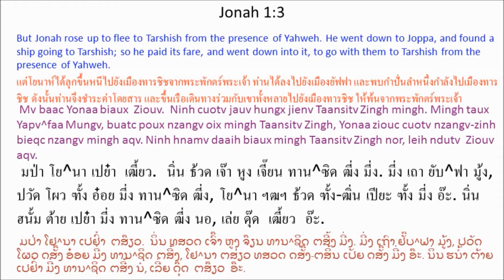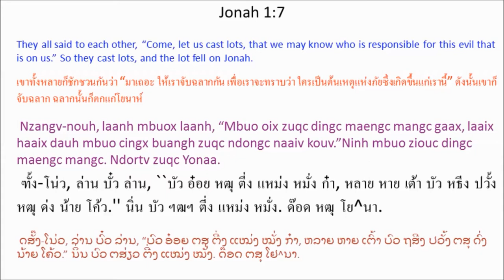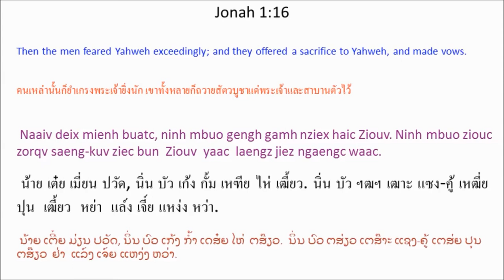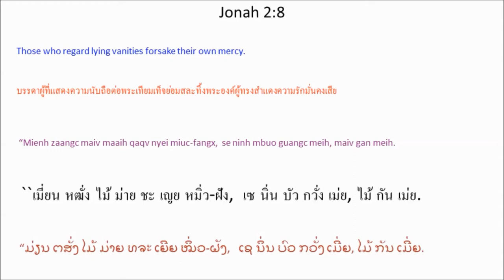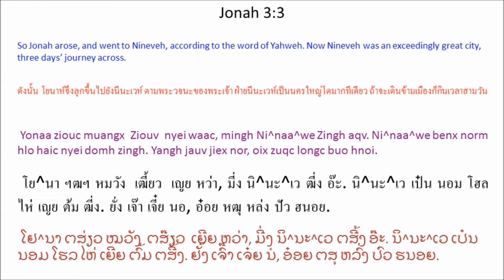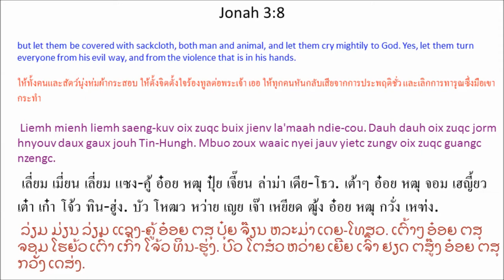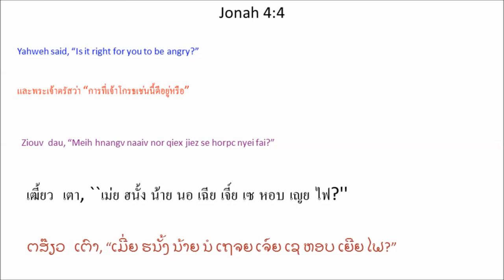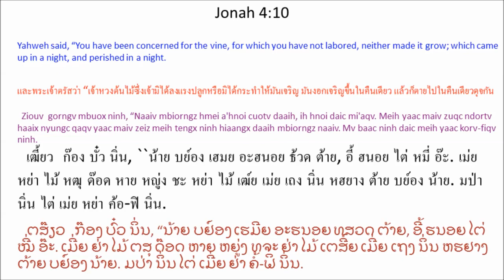Mien Audio Bible - Jonah (Yonaa) พระคัมภีร์ภาษาเมี่ยน - โยนาห์ (โยนา)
Listen to IU MIEN (YAO) AUDIO BIBLE
.mp3 file
Mien Language Bible: Jonah chapter 1-4
พระคัมภีร์ภาษาเมี่ยน - พระคัมภีร์ภาษาเย้า: โยนาห์ บทที่ 1 - 4
Mienh Nyei Ging-Sou: Yonaa
เมี่ยน เญย กีง-โซว: โยนา